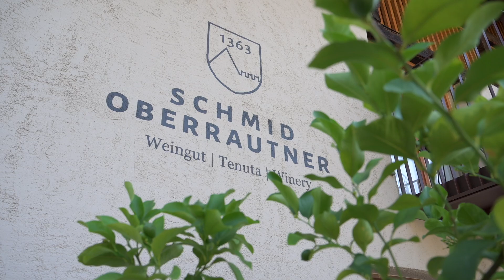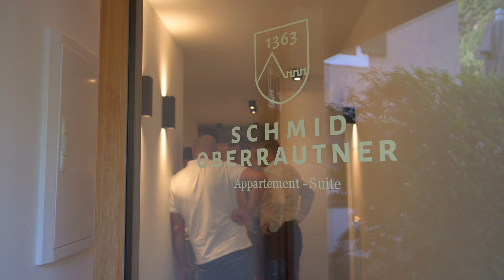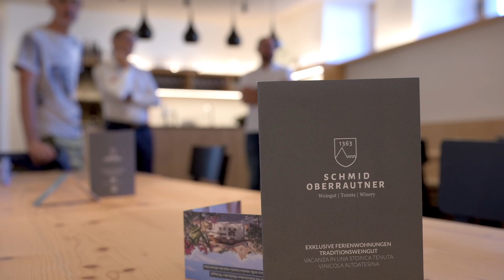Ethical Banking zu Besuch bei der Kellerei Schmid Oberrautner in Gries